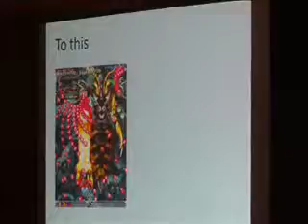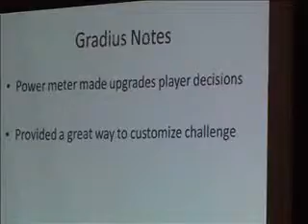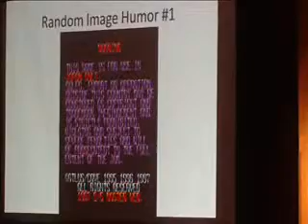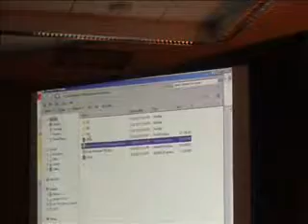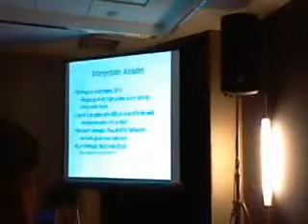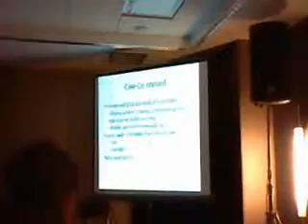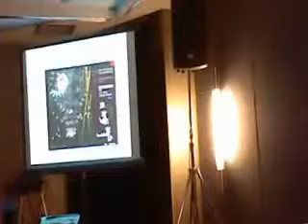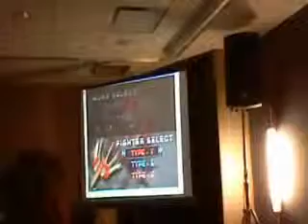Acen 2013 - Part of The Shumps for Chumps Panel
Please watch all the way through before asking questions, preferably in English, and if your going to randomly dislike the video at least come up with a clever comment while doing so.